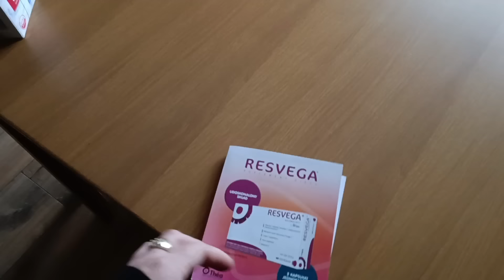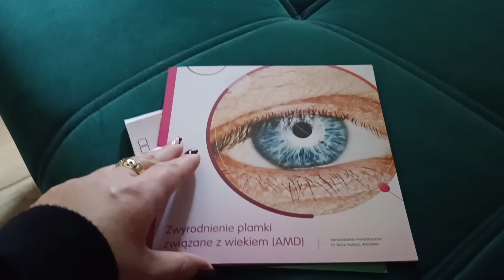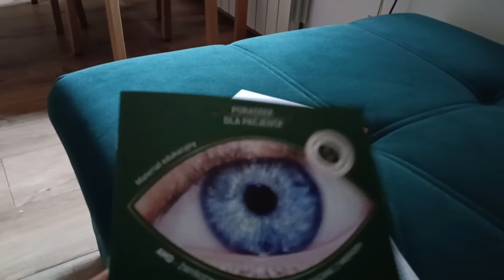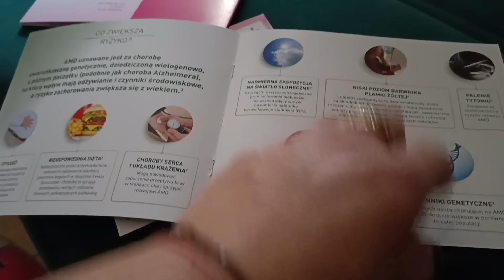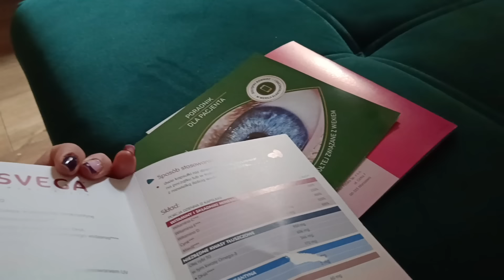Całkowity zanik siatkówki oka. Moja mama traci wzrok